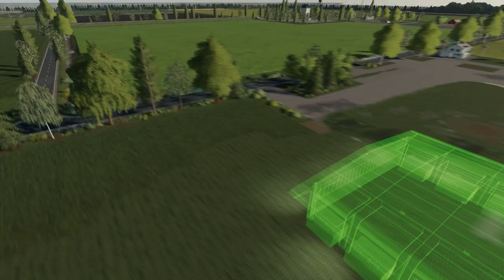Building a factory zone in North Frisian March | GlobalCompany | Timelapse |FS19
Hi today i am going to build my own factory zone in North frisian march. All the production facilities here are fully global company integrated. I will also build some forestry and construction zone in future.